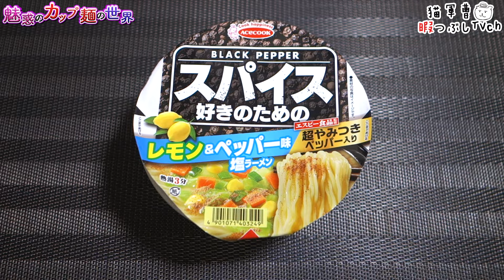スパイス好きのためのレモン＆ペッパー味塩ラーメン【魅惑のカップ麺の世界3781杯】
スパイス好きのためのレモン＆ペッパー味塩ラーメン

2024年1月29日発売

5：至福
4・4.5：美味
3.5：イイね👍
3：普通
2・2.5：うーん…
1.5：( ´_ゝ`)ｽﾝ
1：😡😡😡

スパイス好きのためのガーリック＆ペッパー味醤油ラーメン【魅惑のカップ麺の世界3779杯】

BGM/SE
DOVA-SYNDROME